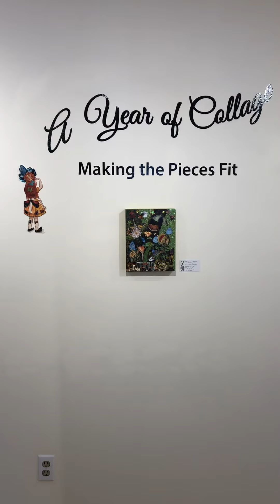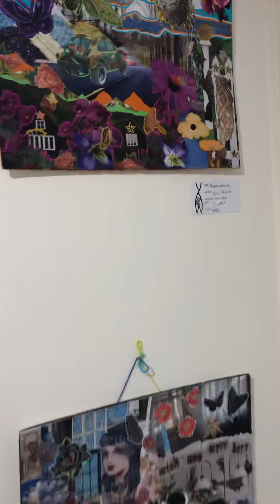Erin Dixon’s solo show “A Year of Collage: Making the Pieces Fit”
Join us for a virtual tour of Erin Dixon’s latest solo show at the Yukon Artists at Work gallery in Whitehorse.